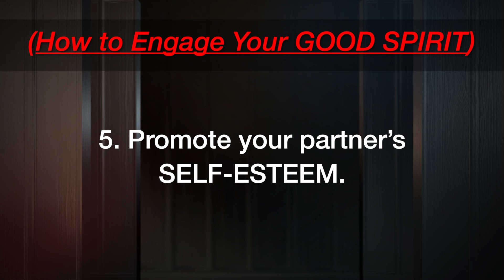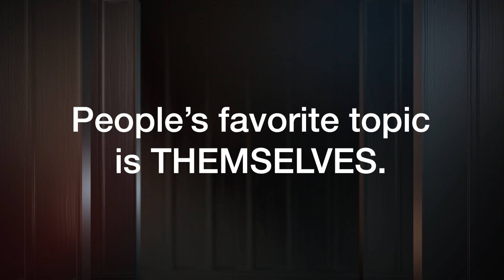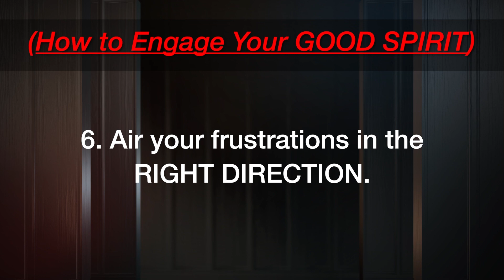Self-Esteem & Directing Frustrations | Phil In The Blanks Podcast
Self-Esteem & Directing Frustrations

Keeping It Real: Relationship Reality Check Pt7

In part seven of Relationship Reality Check, Dr. Phil drops some relationship wisdom: It's on you to own your actions and mindset. Don't give up on yourself or your partner. Grow and evolve instead of playing the blame game. Rekindle what made your partner fall for you in the first place and rediscover yourself. Take the reins of your relationship and your behavior. Be the kind of friend your partner deserves.

Learn how to invest your time and energy wisely. Keep it real emotionally, be open, and choose happiness over being right. Oh, and don't forget to utilize Dr. Phil’s nine tips for a healthy relationship - put 'em to work! Now is the time to assess your own relationships.

Experience a side of Dr. Phil McGraw you may have been missing as he delves into the minds of the most interesting and accomplished people and topics in the world today. From celebrities to ordinary people in extraordinary circumstances, to the world’s leading experts and “disrupters,” every guest will be provocative, informative and relevant.